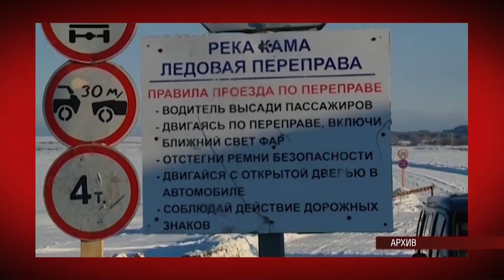Новости (Утренний выпуск) 06.04.2021